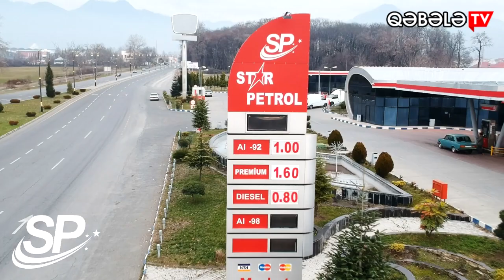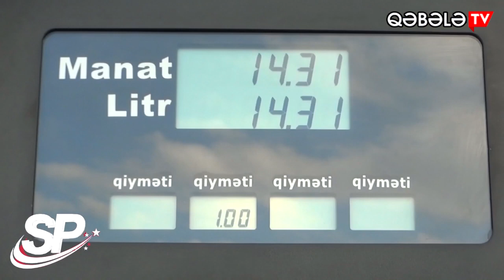"QƏBƏLƏ ALİMLƏRİ-QƏBƏLƏ TV